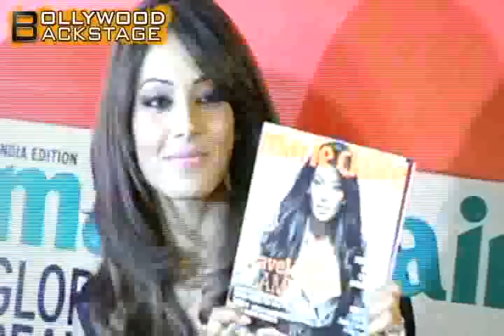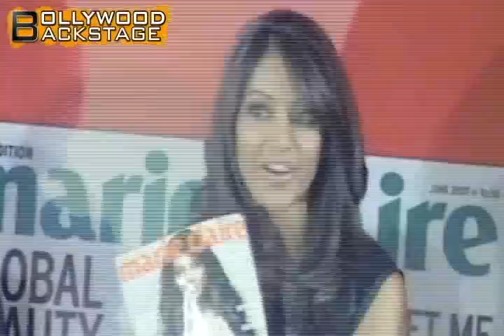Hot Bipasha Basu is MARIE CLAIRE Cover Girl!!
Bollywood Actress unveiled the latest issue of the popular Marie Claire magazine. She is featuring on the cover page of Marie Claire's April issue.